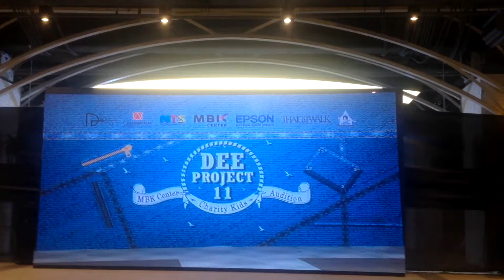เก็บภาพบรรยากาศ Audition Dee Project 11 มาฝาก | มาดูว่าเค้าทำกันยังไง??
วันนี้หนูใบบัวได้มีโอกาสไป Audition Dee Project 11 เลยเก็บภาพบรรยากาศมาฝากค่ะ เก็บเกี่ยวประสบการณ์ เป็นปีที่ 2 แล้วที่ไป